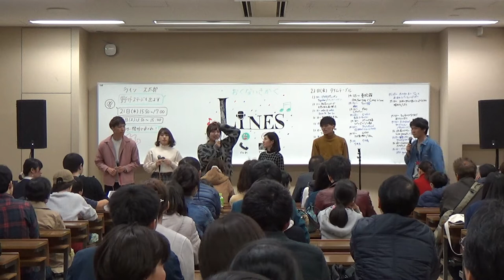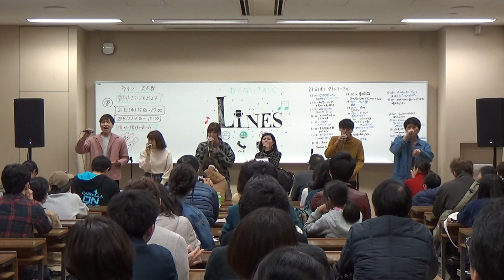大体の物は目に入ったらITAI 明日も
2018年11月23日外語祭